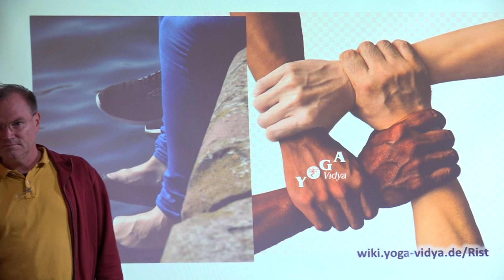Rist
Um die geht es in diesem Vortrag von Sukadev.